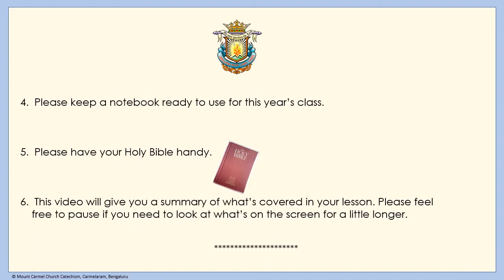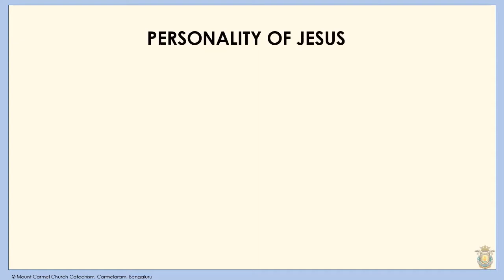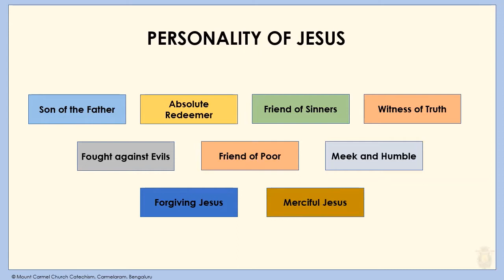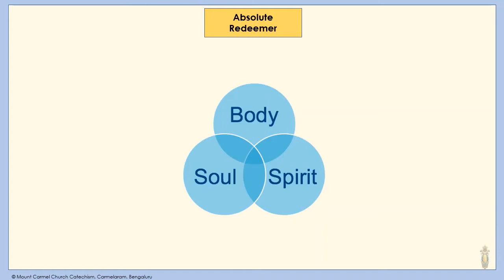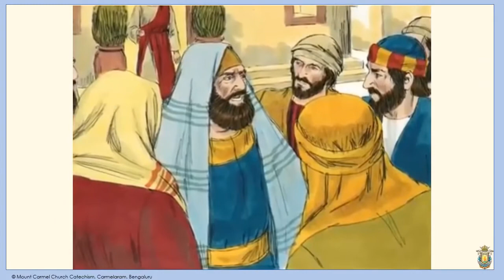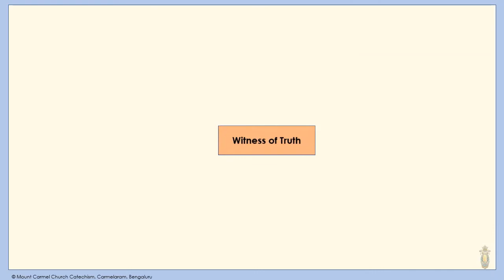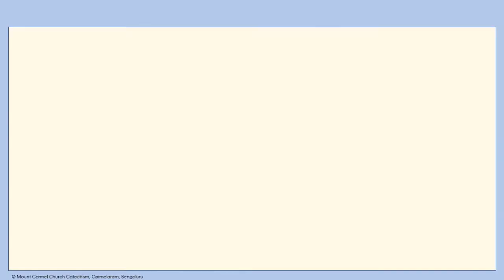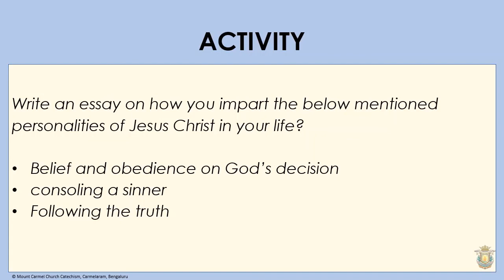Std. 11, Lesson 3 (PART-1) – Carmelaram Sunday School, Bangalore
Video lesson to supplement the catechism textbook lesson.